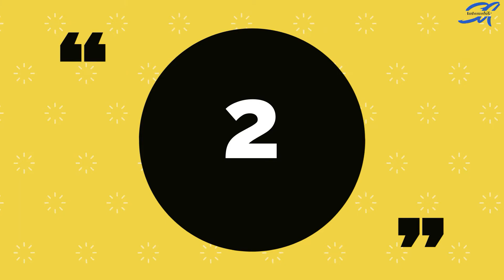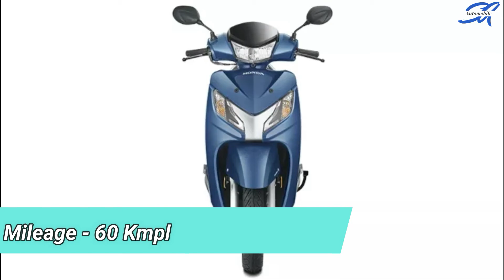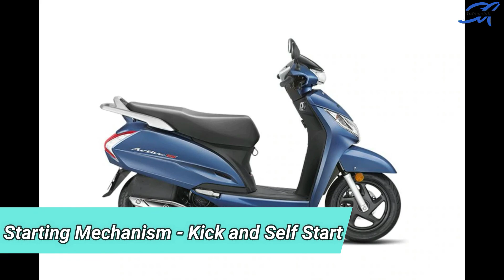5 Affordable 125cc Scooters You Can Buy In 2020 || SA AUTOMOBILE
It’s a known fact that scooters offer convenience and ease of use which motorcycles don’t. At the same time, when a customer desires a pinch of performance as well, 125cc scooters are more preferable over the smaller 110cc machines. But with the increase in displacement comes a higher price tag. However, there are certain 125cc scooters which are as affordable as many 110cc offerings. On that note, we take a look at the top five 125cc scooters you can buy in India without pinching a hole in your pocket.

IF YOU HAVE ANY QUESTION SO WRITE IN COMMENT BOX.

(Image & Clips are shown In this Video
Not me..!!
I am not Owner of Any images And Clips